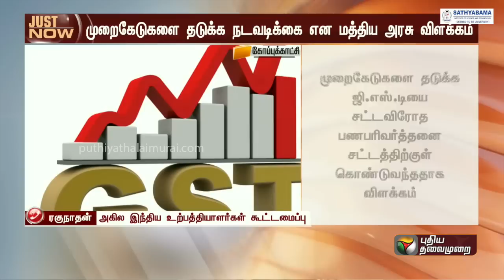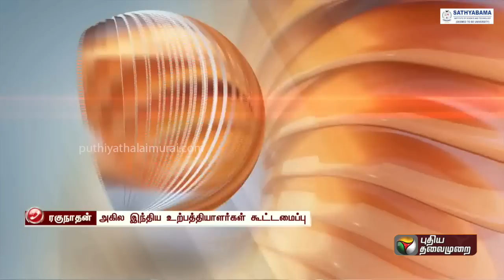BREAKING: "வேறு வழியில்லாமல் செயல்படுத்த வேண்டிய கட்டாயத்தில் மத்திய அரசு உள்ளது" - ரகுநாதன் | PTT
BREAKING: "வேறு வழியில்லாமல் செயல்படுத்த வேண்டிய கட்டாயத்தில் மத்திய அரசு உள்ளது" - ரகுநாதன், AIBTMF | PTT